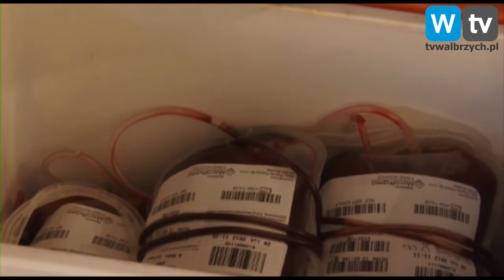Telewizja Wałbrzych - Brakuje krwi Rh-